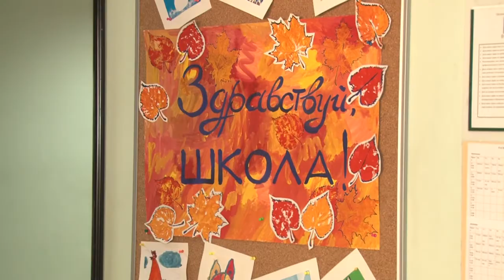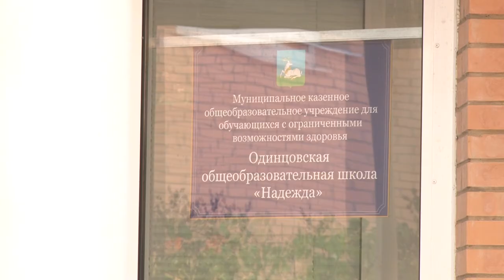Пешеход с Большой буквы.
Сотрудники Одинцовского отдела ГИБДД совместно с представителями местного отделения партии «Единая Россия», а также родительским сообществом продолжают посвящать школьников муниципалитета в пешеходы. На этот раз такой статус получили ученики Одинцовской общеобразовательной школы «Надежда».